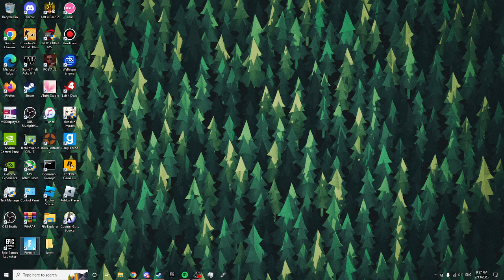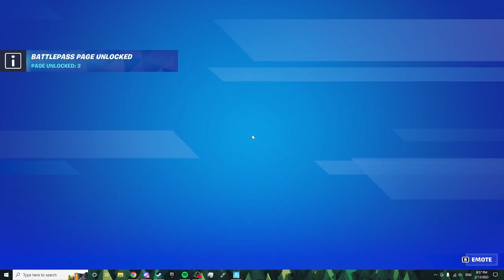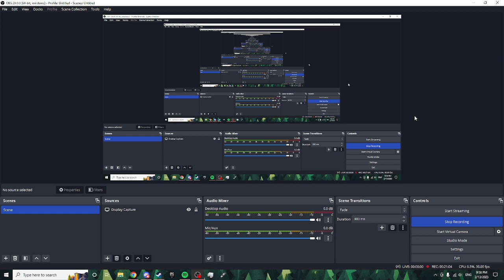First Time Playing Fortnite On The Channel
This is a clip of me playing Fortnite Battle Royale and i don't how i got so good at the game for some reason i think those were bots or it was easy